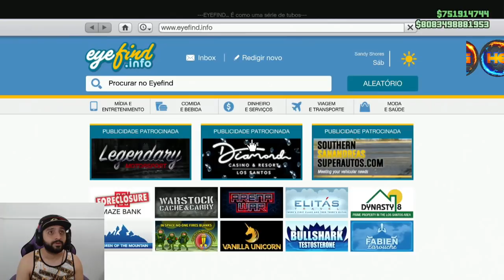*BRAND NEW*G.C.2.F*PEGAR GRATIS VEICULOS DOS AMIGO FACIL S/BOATE (MOC&MOC) GTA V ONLINE PS4&XB1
▬▬▬▬▬▬▬▬▬▬▬ஜ۩۞۩ஜ▬▬▬▬▬▬▬▬▬▬▬

Gamertag:(Xbox One)
IIHERMANOSII   (TUDO MAIÚSCULO)
Hermanos Gamer1
Hermanosloko

ID:(PS4)
PSN: Hermanos_games
PSN: xXHERMANOSXx-yt

Canais parceiros